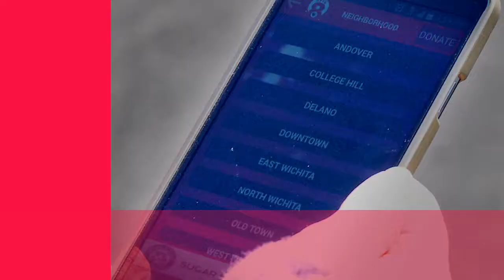What are people saying about the KPTS Community App?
Reactions from people using the KPTS Community App for the first time!